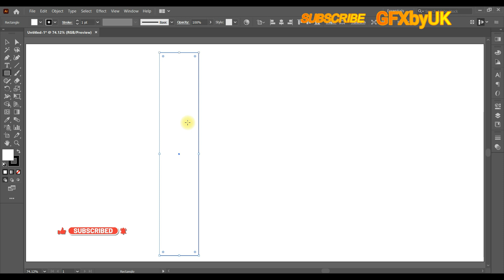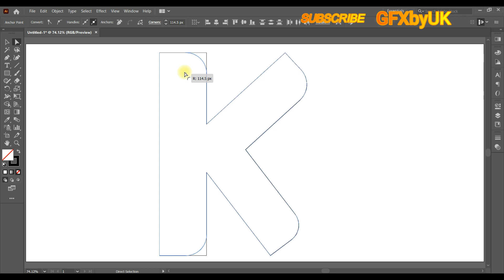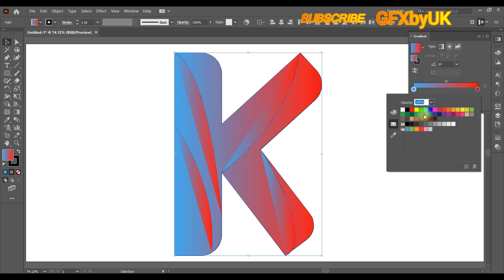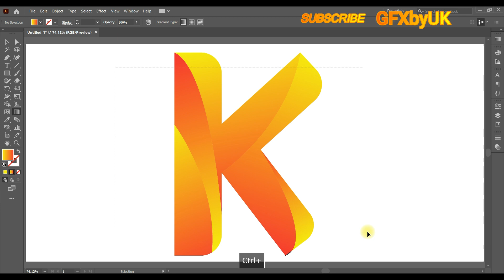Create K Gradient Latter Logo Tutorial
Create Amazing Logo

in this video i will show you how to create a modern logo design in adobe illustrator in 2023
how to create any logo design tutorial in adobe illustrator in 2023

create a modern logo design in adobe illustrator in 2023

HI
IT's GFXCircle
Welcome to our graphics design channel, where we explore the fascinating world of visual communication and digital art. Our channel is designed to provide our audience with a comprehensive understanding of the latest industry trends, tools, and techniques in the field of graphic design.

Graphic design is not just about creating aesthetically pleasing images, but also about effectively communicating a message through visual means. Our channel is aimed at helping our audience develop their skills in visual language and design principles, so they can create powerful and impactful designs.

We cover a wide range of topics on our channel, from the basics of design theory to the latest advancements in digital art. Our tutorials are aimed at both beginners and seasoned professionals, providing them with the knowledge and skills they need to take their design work to the next level. We'll cover topics such as typography, color theory, composition, layout, and more.

We also feature interviews with some of the most renowned graphic designers and digital artists in the industry. These interviews provide our audience with an inside look at the creative process of successful designers, giving them valuable insights into the industry and the design profession. By learning from the best in the field, our audience can gain inspiration and guidance for their own work.

Our channel also features reviews of the latest graphic design software and technology, such as Adobe Photoshop, Illustrator, InDesign, Sketch, Figma and many more. We'll provide our audience with a comprehensive understanding of the various tools and techniques available to them, and help them make informed decisions about which tools to use for their projects. We'll also discuss the latest design trends and techniques, such as 3D rendering, animation, and motion graphics.

We understand the importance of staying up-to-date with the latest industry developments, and our channel is the perfect place to do so. We are constantly updating our content to ensure that our audience is always on the cutting edge of the design world. Whether it's new features in design software or emerging design trends, we'll keep our audience informed about what's happening in the industry.

Our channel is also a great place for our audience to share their own work and connect with other designers and digital artists. We encourage our audience to share their own designs and digital art on our channel and get feedback and critique from other members of the community.